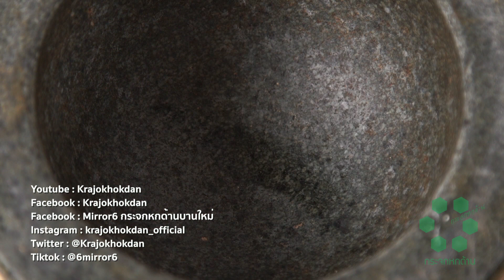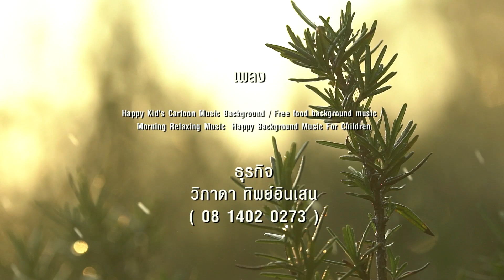“ธนพร ไฮนซ์” เจ้าหญิงแห่งวงการโรสแมรี่ เจ้าแม่แห่งสมุนไพรใบหอม l กระจกหกด้าน ตอน สมุนไพรใบหอม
ธนพร ไฮนซ์ เริ่มต้นการปลูก “โรสแมรี่” เพราะหลงรักในความหอมของสมุนไพร จึงได้เริ่มเอามาจัดสวน ด้วยความที่ชอบไม้ใบเล็ก ๆ จึงหลงไหลในรูปลักษณ์ พอได้ปลูกไปเยอะ ๆ ก็เริ่มทําเอง ตัดชําเองจนกระทั่งมันเยอะเกินกว่าจะทำไหว

โรสแมรี่ ที่ปลูกจะมีสายพันธุ์อิตาลีกับออสเตรเลีย ทรงเลื้อยจะมีกลิ่นหอมเหมาะสําหรับทํานํ้าชานํ้าหอมจะมีความละมุน ส่วนแบบพุ่มเหมาะกับการทําอาหาร

หัวใจสําคัญของการปลูกสมุนไพร คือ อย่าปล่อยให้เขาแห้ง ตอนเช้าต้องรดนํ้าให้ชุ่ม ไม่เช่นนั้นพอตกบ่ายแดดออกจะทำให้แห้งและอาจทําให้ตายได้

ในสวนไม่ได้มีแค่โรสแมรี่ ยังมีทั้งลาเวนเดอร์ ทาร์รากอน เบย์ลีฟ และไซเปรส ซัลเวีย ที่มีวิตามินซีสูงมาก ๆ

สมุนไพรใบหอมเราสามารถนําไปทําผลิตภัณฑ์ ทําอาหารได้ เนื่องจากเราเริ่มต้นจากการปลูกโรสแมรี่ จึงคิดเอามาทํานํ้าสกัดแล้วเอามาทําผักดอง จึงเป็นการต่อยอดที่ดี

พบกับรายการ "กระจกหกด้าน" ทุกวันพุธ เวลา 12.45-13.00 น. ทางช่อง 7HD กด 35